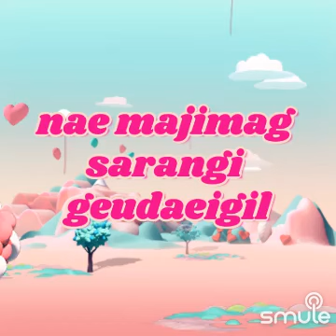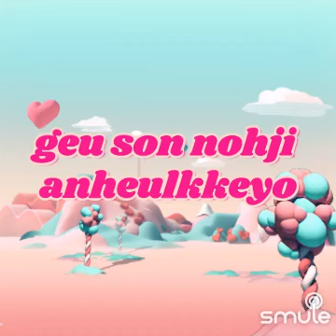APRIL - THE VOW (MINUS ONE) (2015)